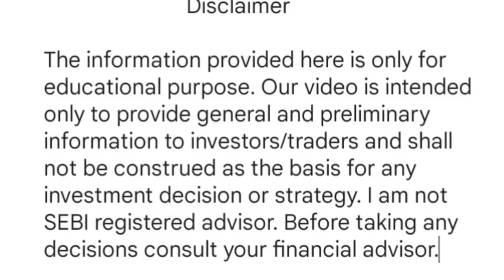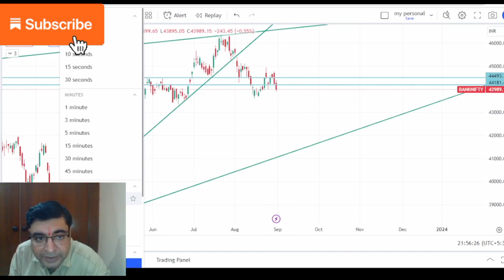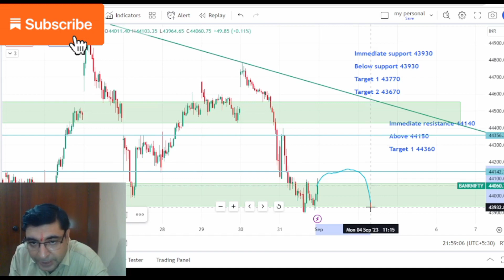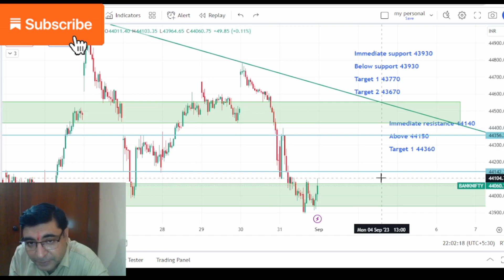Tomorrow market prediction। Bank nifty tomorrow prediction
Hi Friends welcome at Nifty Prediction channel.

1 september bank nifty prediction
market want to hit stop loss of retail long side positions
stock market
stock market tomorrow
live sl hunting today bank nifty
nifty prediction
bank nifty
bank nifty today analysis
bank nifty
market prediction for tomorrow
market tomorrow
tomorrow share market prediction
tomorrow market
prediction for tomorrow's stock market
nifty prediction
1 september nifty prediction
nifty prediction for tomorrow 1 sep 2023
nifty live
nifty
nifty today
nifty tomorrow
nifty 50
nifty
nifty analysis
stocks analysis
stock analysis
tomorrow market
nifty chart
chart reading